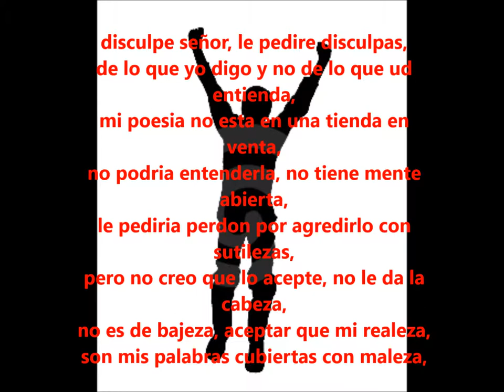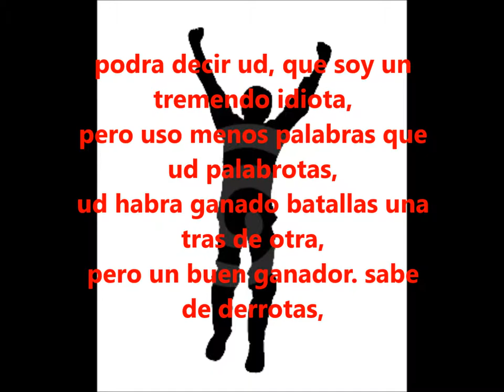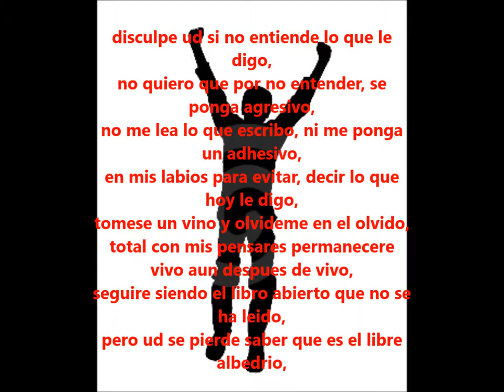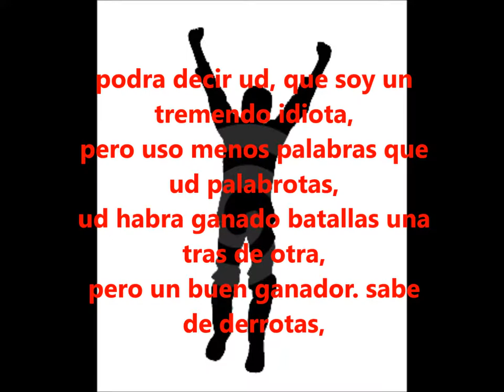07 un buen ganador